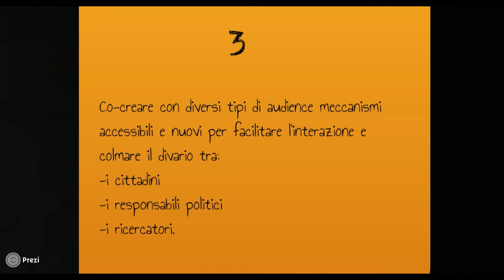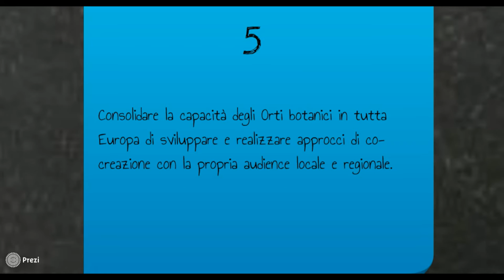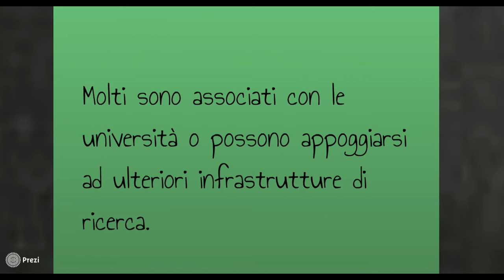Short video of BigPicnic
Dr GAIL BROMLEY, Royal Botanic Gardens Kew, Richmond; EU coordinator of “Big Picnic” project.
The international project “Big Picnic” and the Botanic Garden of Bergamo’s involvement as Italian partner: sustainability, responsible research and innovation